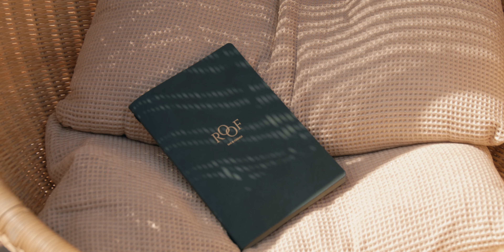NH Collection Copenhagen | A window to the Nordic lifestyle